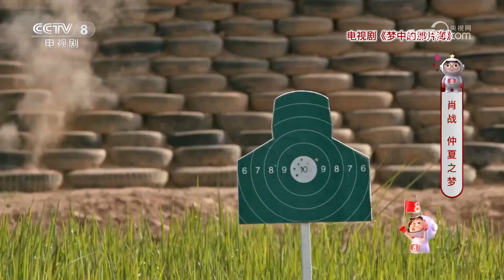《星推荐》肖战 仲夏之梦 20230616【CCTV电视剧】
Highlights：肖战认为演员就是不停地产出好的作品，回馈给观众。在肖战看来，当生活变得简单，感知力也会随之变大。